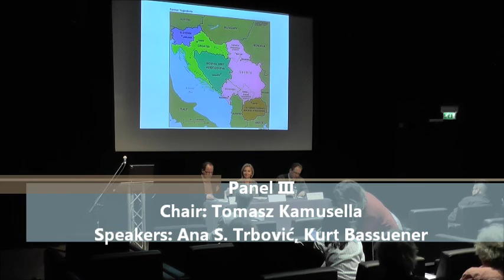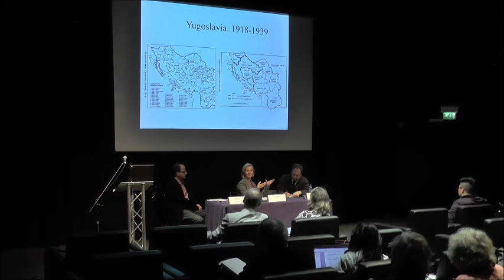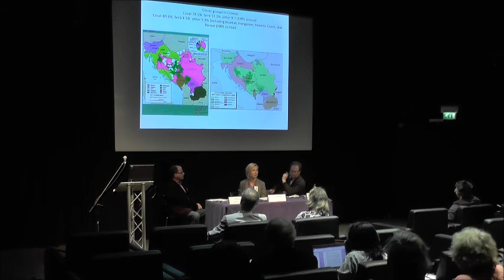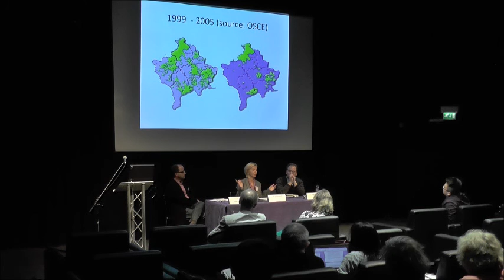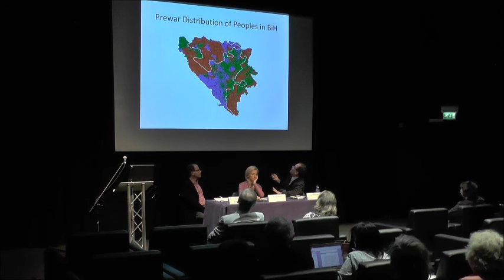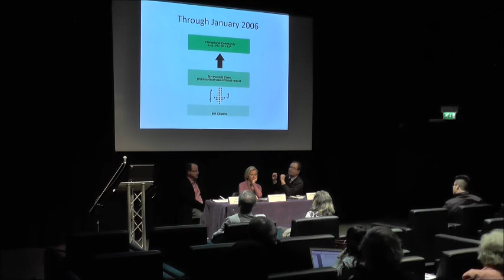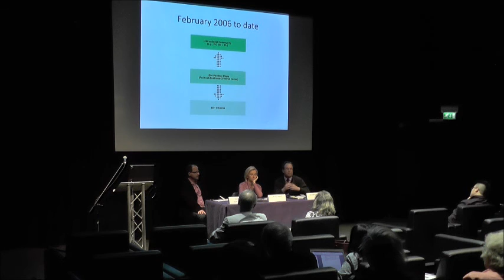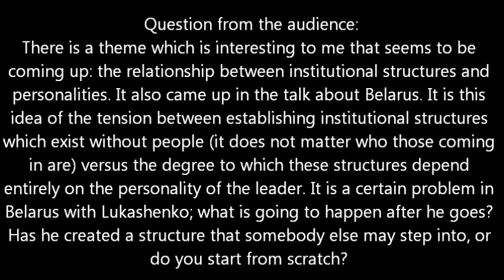Between Federalism, Autonomy and Centralism - Panel III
Between Federalism, Autonomy and Centralism:  Central and Eastern Europe in the 20th and 21st Centuries

24th Annual Conference of the Centre for Russian, Soviet, Central and East European Studies at the University of St Andrews. Co-hosted by the Institute for Transnational and Spatial History at the University of St Andrews.

Byre Theatre, Abbey Street, St Andrews
Friday, May 29, 2015
9:00am-5:30pm